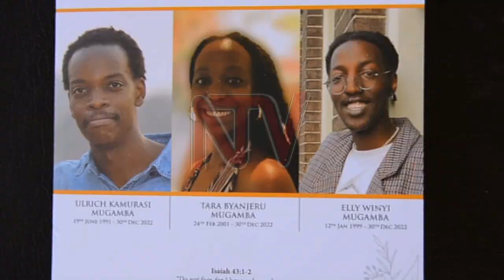Buloba accident victims buried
Three family members of the retired Supreme Court judge Paul Mugamba and justice Jeanne Rwakakooko who died in a road crash on Friday, have been laid to rest today at Bwigamiro village Nyamitoma, Rutete sub-county in Kabarole district. Twenty one year old Byanjeru Mugamba, twenty three year- old Elly Winyi Mugamba and thirty one year old Kamurasi Mugamba died when a trailer rammed into their vehicle as they returned to Kampala from Fort Portal near Buloba, along the Kampala-Mityana road, last Friday. The mourners called for increased awareness of road safety and also called upon the entire population to be extra-vigilant while using roads.